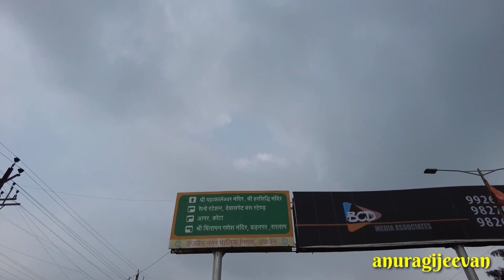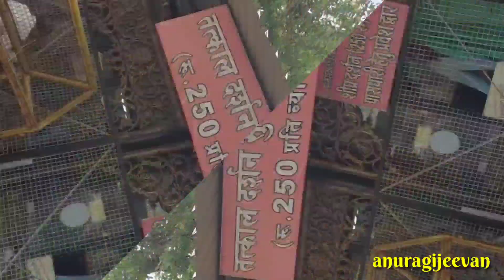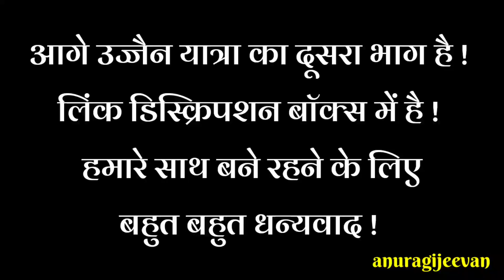उज्जैन यात्रा आरंभ ! महाकालेश्वर भगवान की जय ! उज्जैन -1